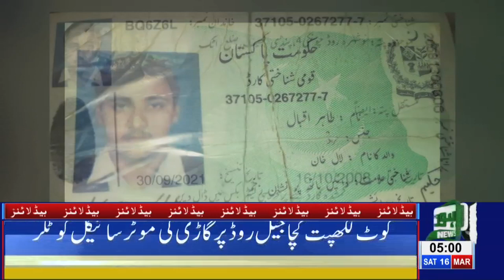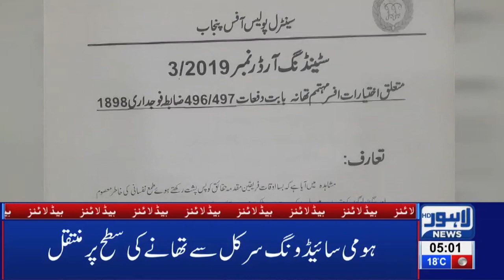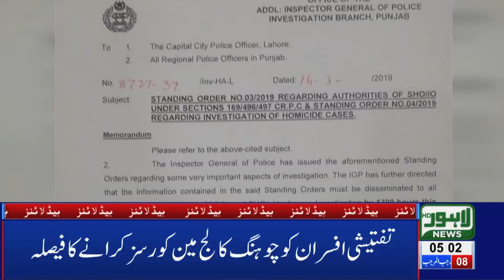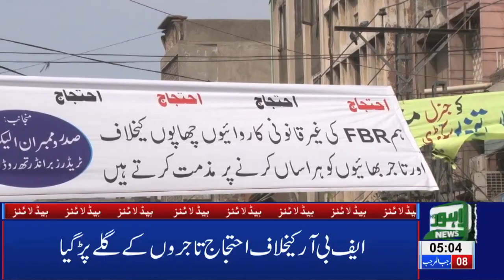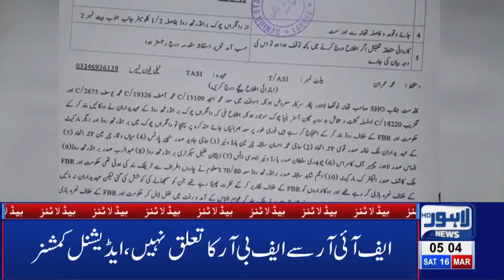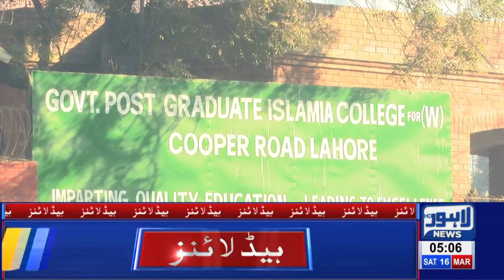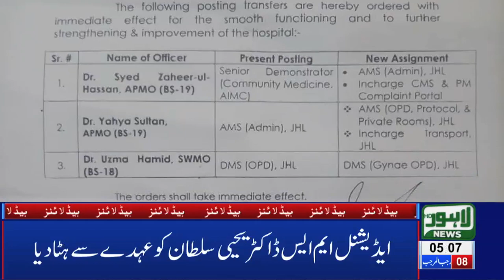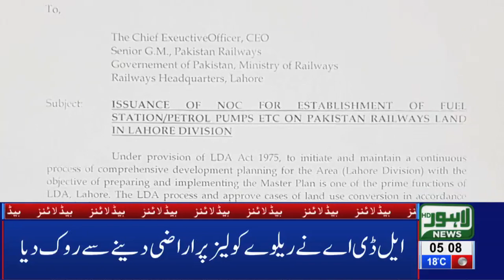05 AM Headlines Lahore News HD – 16th March 2019